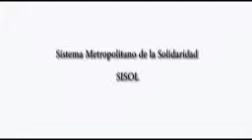Radio Stereo Villa 1era parte dom 22 set